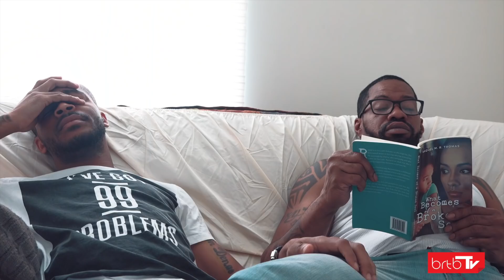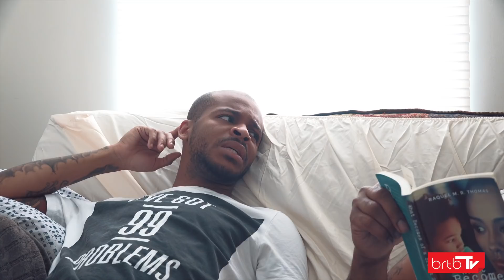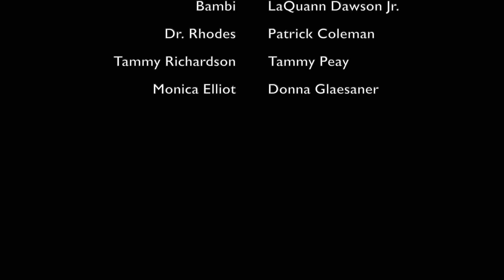Triangle "Dark Horse" The Clint & Sean Special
In Dark Horse "Clint & Sean" the movie focuses on Clint & Sean they both navigate different facets of their lives. The recently stabbed Clint finds refuge with Sean while he is healing physically & emotionally. Clint decides that he wants to change &  tackle some of his deep-rooted issues. In counseling, Clint reveals some of his innermost feelings, pains, and regrets. He seeks redemption from the people he has hurt the most. They all reveal the scars he left behind. Clint is forced to realize that the damage he has caused had lasting effects. Sean is getting deeper into escorting and uses it to also it to explore his sexual identity. Sean does his best to come to terms with his desires and attractions. During the process, Sean makes some serious realizations about Clint. All this and more.